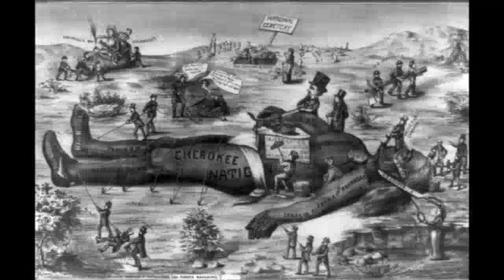The Indian Removal Act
The Indians in the South were constantly under pressure from white settlers. Only the federal government had the ability to protect the Indians. President Jackson removed that federal protection. He then proceeded to pass the Indian Removal Act to force the Native American population to move West of the Mississippi.